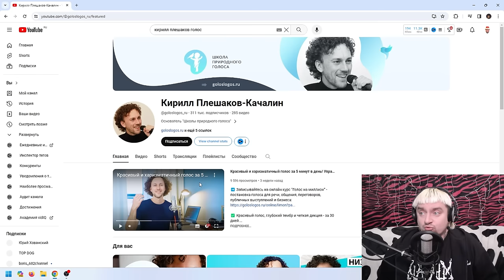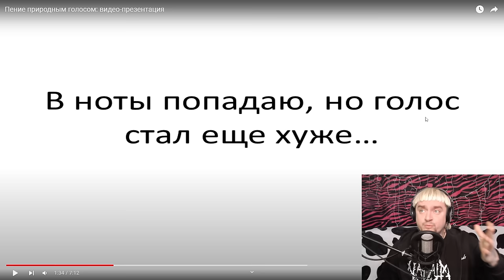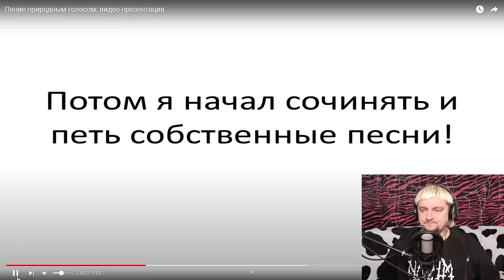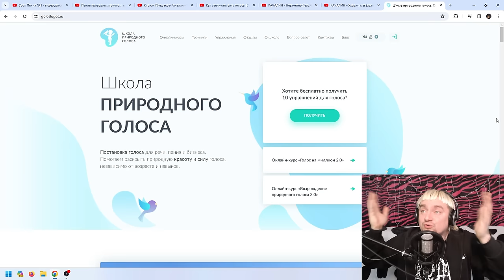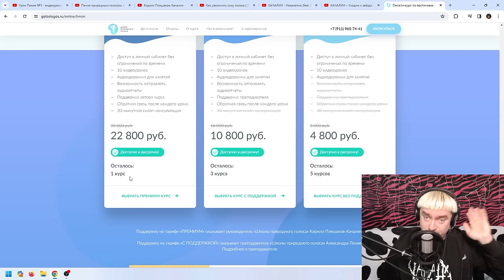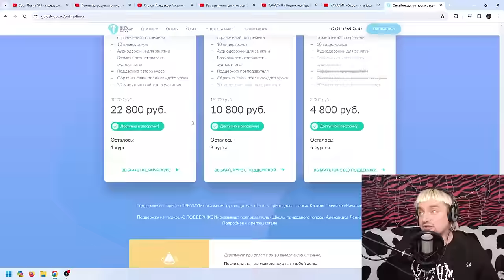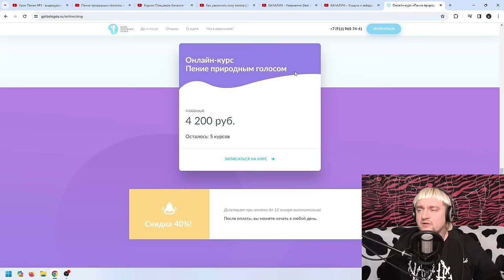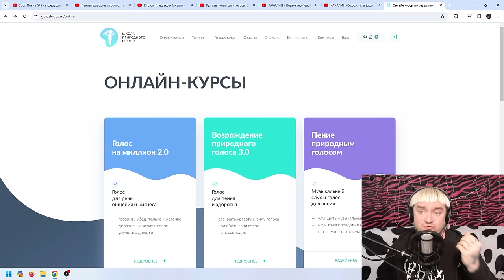Безголосый мракобес впаривает курсы. Кирилл Плешаков - Качалин